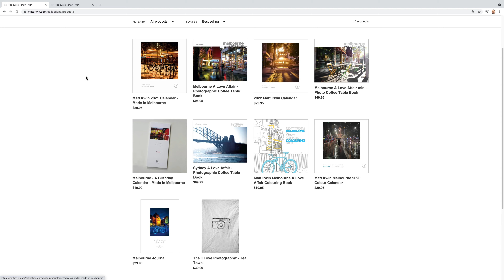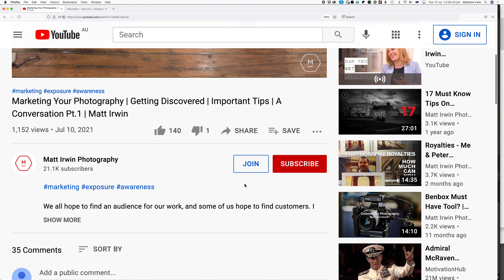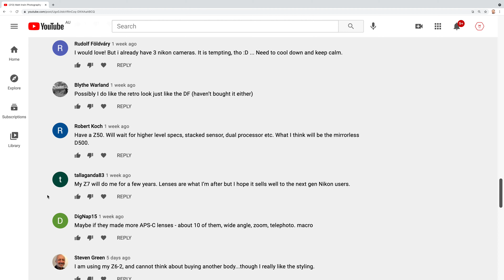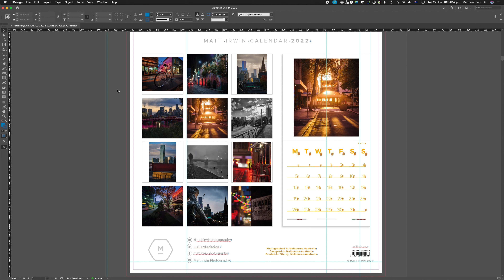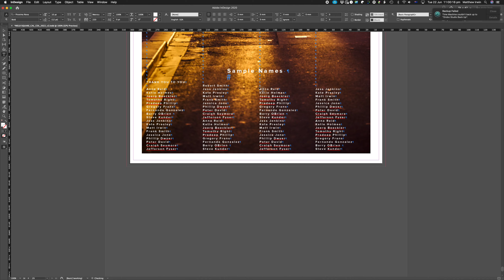Nikon Z6II + Z7II AF Update Soon? | R3 & Z9 Debut Together? | Channel Membership + More | Matt Irwin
Nikon Z9 and Canon R3 may well arrive within weeks of each other.
Is there new AF coming to the Z6 II and Z7 II via a firmware update soon?

Nikon 105 Z MC 105 f/2.8 (Adorama) (Amazon)
Nikon 50 Z MC 50 f/2.8 (Adorama)

LowePro 450 II BackPack (Amazon)

Peak Design
(Amazon)
Peak Design Capture Camera Clip V3 (Amazon)

Rode Audio
Rode Wireless GO II (Amazon)
Rode Video Mic NTG (Amazon)

CFexpress Type B
128GB From Pergear or Amazon
256GB From Pergear or Amazon
512GB From Pergear or Amazon

00:00 Intro
00:46 Channel Update
01:47 Channel Membership
02:20 What is channel membership?
02:35 What will be in the membership tiers?
04:11 Everything will stay much the same
05:48 News - Nikon N fc Update
07:41 Results of Z fc Poll
09:01 Discussion of Z 28mm 2.8
10:53 Viltrox 1.8 firmware update
11:10 Sony ZV-E10 Update and comparison
12:40 Canon R3 and Z9 Release Dates
14:23 Z6 II & Z7 II Upgraded AF Tracking?
17:00 Outro